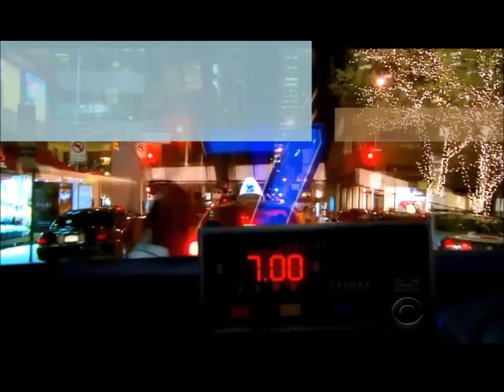Mike's 50th Birthday message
Top 10 things to ponder when turning 50